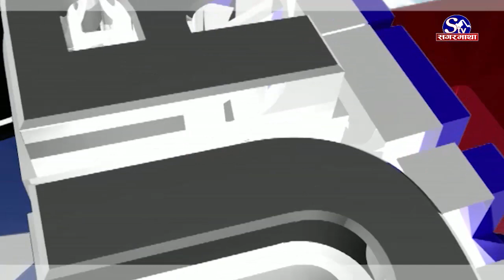अब झन डरमर्दो भयो,सरकारको लापरवाहीले कोरोना फैलने त्रास बढयो